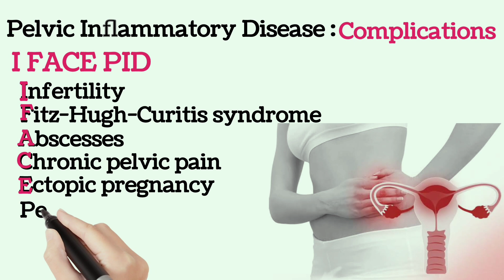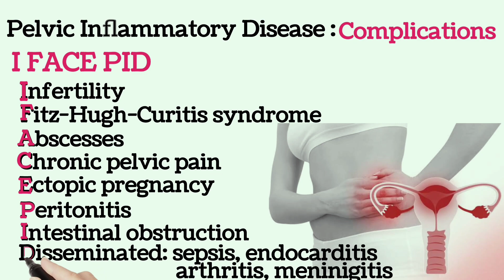Pelvic Inflammatory Disease (PID) Complications